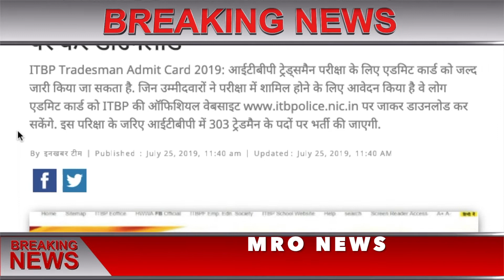ITBP Tradesman Admit Card 2019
ITBP Tradesman Admit Card 2019: आईटीबीपी ट्रेड्समैन परीक्षा 2019 के लिए जल्द जारी होगा एडमिट कार्ड, पर करें डाउनलोड
ITBP Tradesman Admit Card 2019: आईटीबीपी ट्रेड्समैन परीक्षा के लिए एडमिट कार्ड को जल्द जारी किया जा सकता है. जिन उम्मीदवारों ने परीक्षा में शामिल होने के लिए आवेदन किया है वे लोग एडमिट कार्ड को ITBP की ऑफिशियल वेबसाइट पर जाकर डाउनलोड कर सकेंगे. इस परिक्षा के जरिए आईटीबीपी में 303 ट्रेडमैन के पदों पर भर्ती की जाएगी.